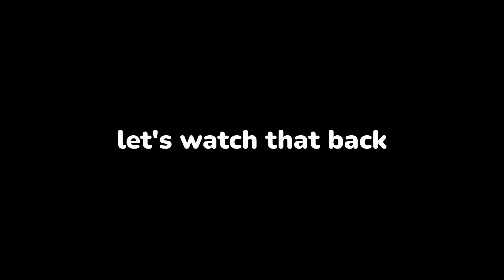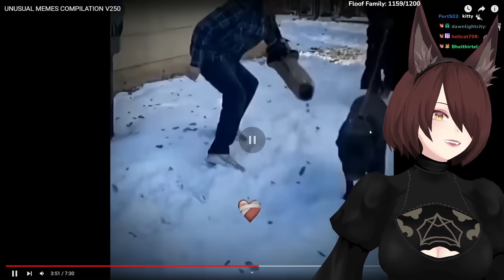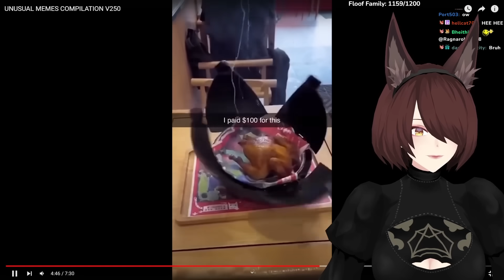Why Would They Do This?! | Saeko Reacts To Unusual Memes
Saeko Reacts To Memes!

Check out the clips channel here!: @SaekoClips